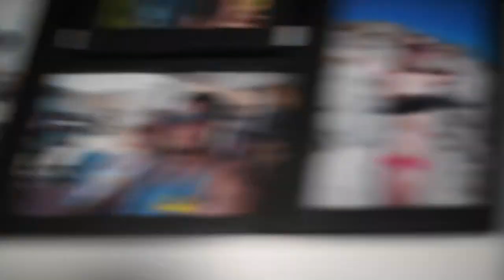Bunny and Pomeranian cute must watch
Lionhead bunny and Pomchi in slowmo.